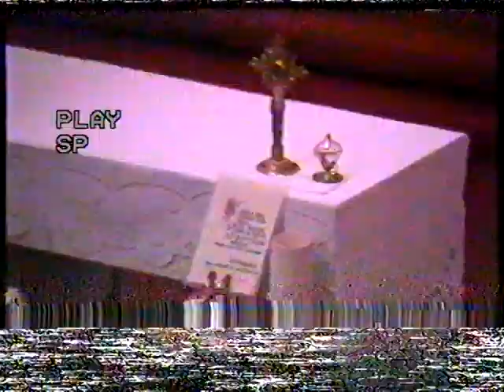1997_11_15 Uroczysta Msza Św. i wmurowanie kamienia węgielnego pod budynek OLJ - cz.1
Film stanowi dokumentację Mszy Św. inaugurującej powstanie budynku Ogólnokształcącego Liceum Jezuitów przy ul. Tatrzańskiej 35 w Gdyni wraz z uroczystością wmurowania kamienia węgielnego na okoliczność jego wzniesienia. Ceremonia odbyła się 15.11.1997 r. Przewodniczył jej ówczesny Metropolita Gdański - abp. Henryk Gocłowski, a znamienitych gości podejmował o. Tadeusz Pawlicki SJ - ówczesny Dyrektor szkoły.